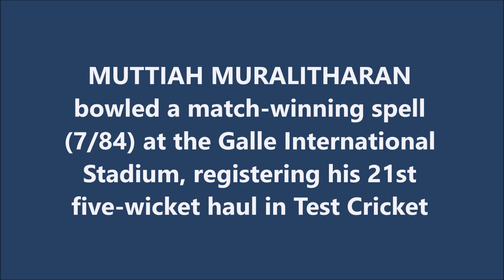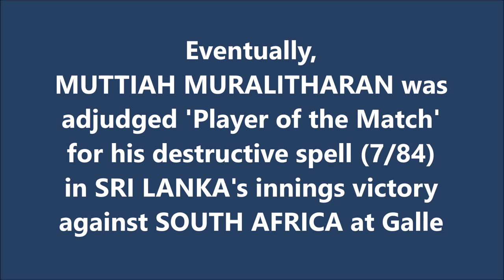MUTTIAH MURALITHARAN | 21st TEST Fifer | 7/84 @Galle | 1st Test |SOUTH AFRICA tour of SRI LANKA 2000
Also watch,

LANCE KLUSENER | Highest ODI Score by a No.8 Batsman for SA | 83 @Johannesburg | AUS tour of SA 2002

MAKHAYA NTINI | Highest Score by a No. 11 Batsman for SOUTH AFRICA | 42* vs NZ | SA tour of NZ 2004

SHAUN POLLOCK | Best ODI Spell by a SOUTH AFRICAN Captain | 5/37 vs INDIA | 2001 Triangular Series

Deshabandu Muttiah Muralitharan is a Sri Lankan cricket coach, former professional cricketer and a businessman. He is regarded as one of the greatest and most successful bowlers in the history of international cricket and is the only bowler to take 800 wickets in Tests. Muralitharan is also the highest wicket taker in both Test & ODI formats and averages over six wickets per Test match. As of June 2021, he has taken the most wickets in international cricket.

Muralitharan's international career was beset by controversy over his bowling action. Due to an unusual hyperextension of his congenitally bent arm during delivery, his bowling action was called into question on a number of occasions by umpires and sections of the cricket community. After biomechanical analysis under simulated playing conditions, Muralitharan's action was cleared by the International Cricket Council, first in 1996 and again in 1999.

Muralitharan held the number one spot in the International Cricket Council's player rankings for Test bowlers for a record period of 1,711 days spanning 214 Test matches. He became the highest wicket-taker in Test cricket when he overtook the previous record-holder Shane Warne on 3 December 2007. Muralitharan had previously held the record when he surpassed Courtney Walsh's 519 wickets in 2004, but he suffered a shoulder injury later that year and was overtaken by Warne. Muralitharan took the wicket of Gautam Gambhir on 5 February 2009 in Colombo to surpass Wasim Akram's ODI record of 502 wickets. He retired from Test cricket in 2010, registering his 800th and final wicket on 22 July 2010 from his final ball in his last Test match.

Muralitharan was rated the greatest Test match bowler by Wisden's Cricketers' Almanack in 2002. He was the first Sri Lankan cricketer to be inducted into the ICC Cricket Hall of Fame in 2017.